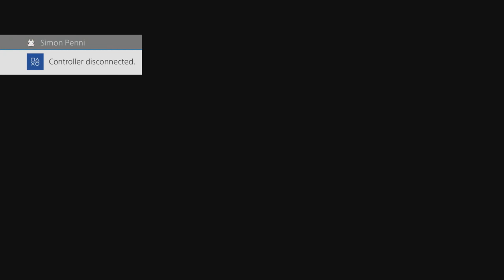Furok (JAC) vs. Logan (DI) / Daffy (EL) - Boston Blue Beat 4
GGXrd Rev2 Boston Blue Beat 4 @ Balance Patch in Boston

0:00 Furok (Jack-O Valentine) vs. Logan (Dizzy)
11:49 Furok (Jack-O Valentine) vs. Daffy (Elphelt Valentine)